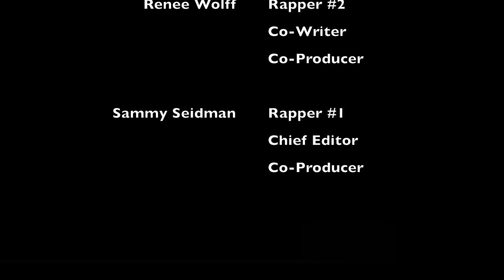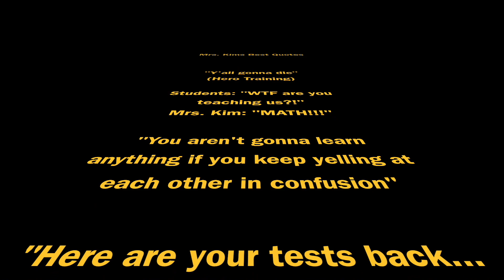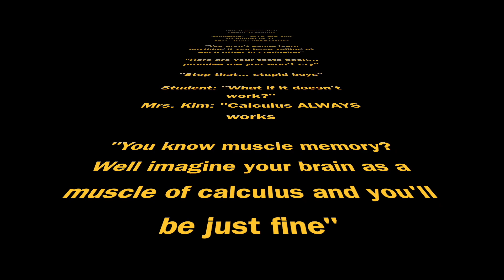Pali High AP Calc Rap 2018-2019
Sammy Seidman
Ali Zafar-Khan
Renee Wolff
Abby Brown